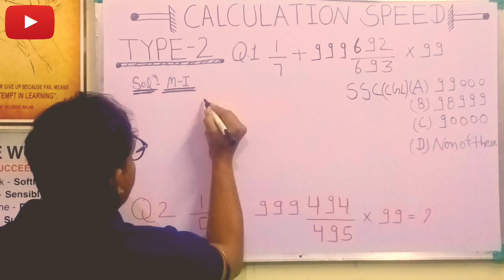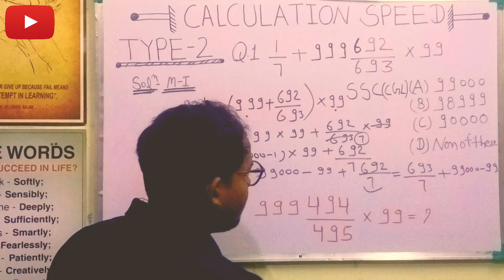Simplification Short Tricks|Simplification Tricks In Maths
Your Queries ;

simplification tricks
simplification short tricks
simplification short tricks for bank exam
simplification short tricks for ssc
simplification short tricks for dear sir
simplication tricks in maths for bank exam
maths tricks
simplication shortcut
saralikarn math trick
simplification basic concept
simplication trick for rrb
simplification shortcut tricks
simplification tricks and shortcuts
simplification tricks in maths for bank exams
shortcut simplification
shortcut tricks for simplication
simplication shortcut method
simplication shortcuts for bank po
simplication for banking exam